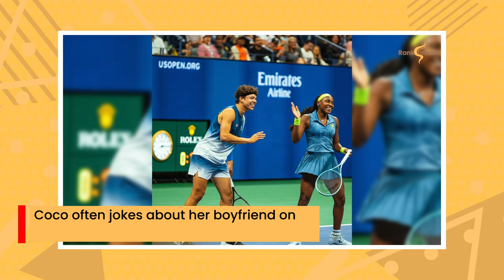Coco Gauff’s Secret Boyfriend: You Won’t Believe Who She’s Dating!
Tennis sensation Coco Gauff’s boyfriend has been quietly supporting her behind the scenes as she rises to stardom on the court. Despite her public profile, Coco has kept their relationship private for over a year, sharing only a few personal details. He’s not a tennis player, which she finds refreshing, and they bond over a shared love for reading, even taking part in a yearly book challenge. Her boyfriend played a key role in keeping her calm before her 2023 U.S. Open win, and while he remains out of the spotlight, his passion for music and acting adds to their strong connection.